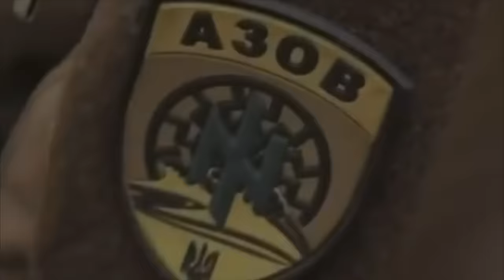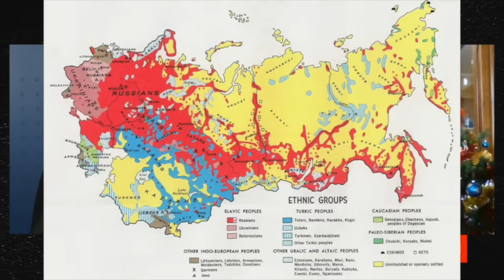HEGEMON EP1 : Défaite ukrainienne, extension de l'OTAN et souveraineté culturelle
Dans ce premier épisode d'HEGEMON, nous décryptons avec Karine Bechet-Golovko la dynamique actuelle d'extension de l'OTAN et ses implications géopolitiques régionales et mondiales.
Il y sera également question de la défaite imminente de l'Ukraine, des défis que rencontre la Russie en vue de restaurer sa souveraineté culturelle et intellectuelle, ainsi que le récent conflit dans le Haut-Karabakh.